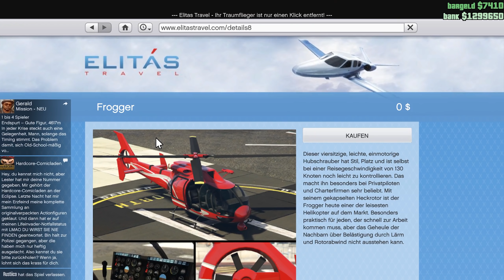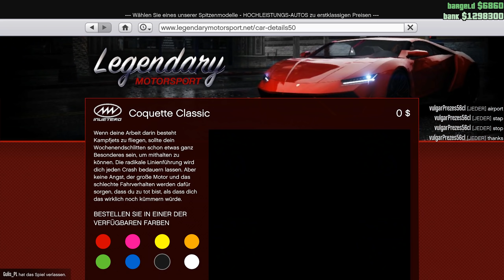ERSTES MAL GTA Online auf dem PC ! | Gta 5 Online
Erstes mal GTA Online auf dem PC spielen und meine ersten Eindrücke dazu.

🐇 PSN-Community (nur auf der PS4):
✘ RABX-Fam

🛑  (PSN-, XBOX-, STEAM-GAMERTAGS in den SOCIALCLUB EINSTELLUNGEN auf SICHTBAR stellen ! Sonst KEINE ANNAHME der Crewanfragen !)🛑